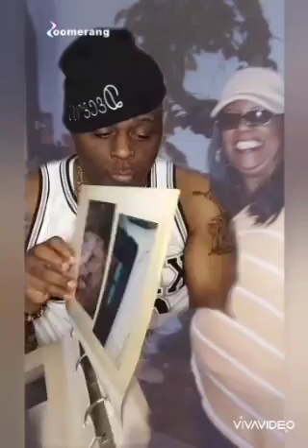Decevio ( lords eyes ) official video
follow decevio j'mezah music on all platforms and social media platforms and streaming services productionsbybaseageproductions lyricswrittenbydecevioj'mezah/ album out on here SoundCloud album entanglement both albums rt here and Deepak Tupac syndrome if u want to purchase it it's at the top rt and my cash app is $trupharoahz/